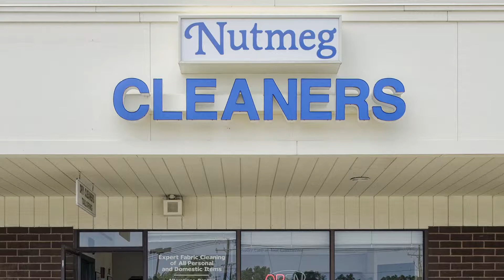Nutmeg Promo Commercial Version 1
Version 1 of the Nutmeg Cleaners promo commercial in its very rough stages.